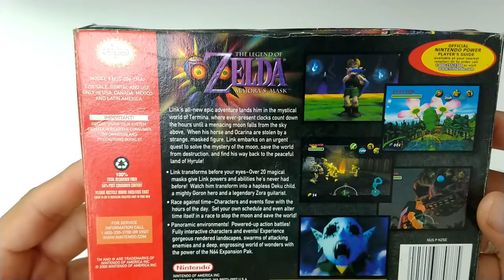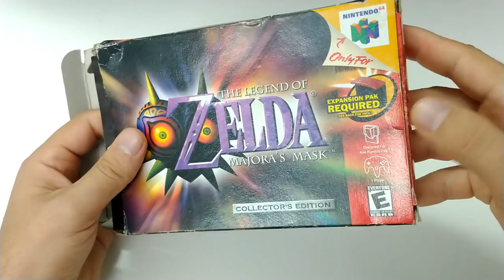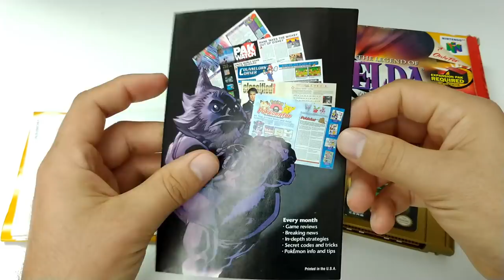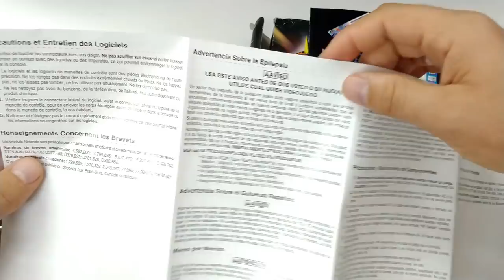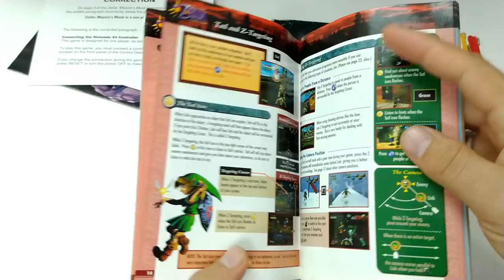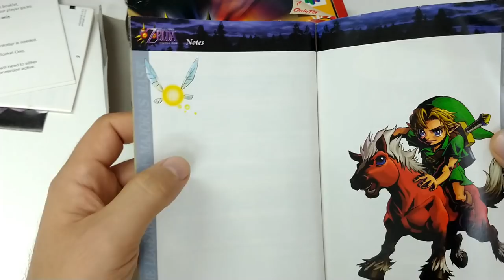Unboxing Zelda Majora's Mask de Nintendo 64